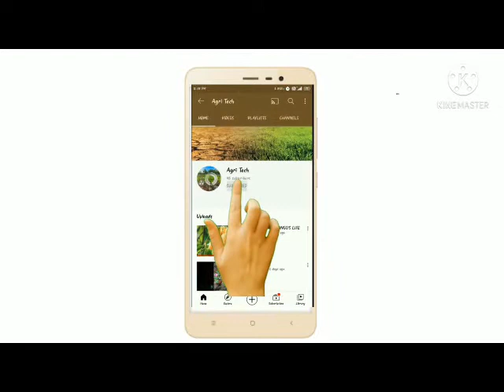top 10 dangerous dam in the world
top 10 dam in the world
top10 deepest dam in the world
top 10 massive dam in the world